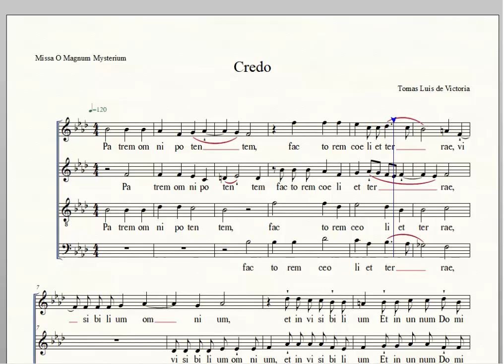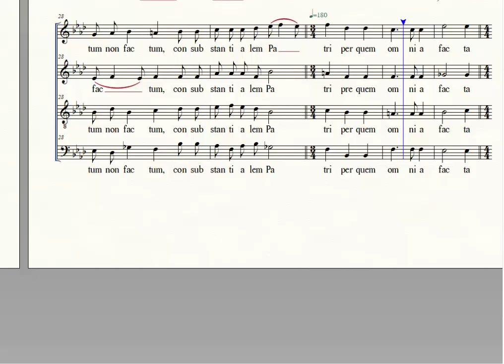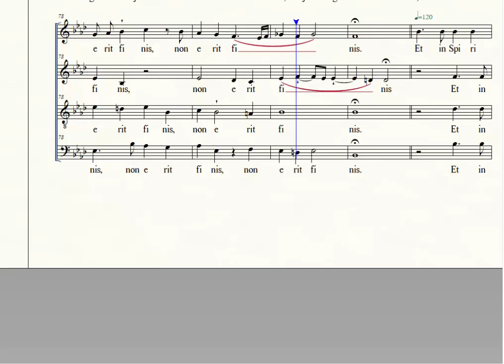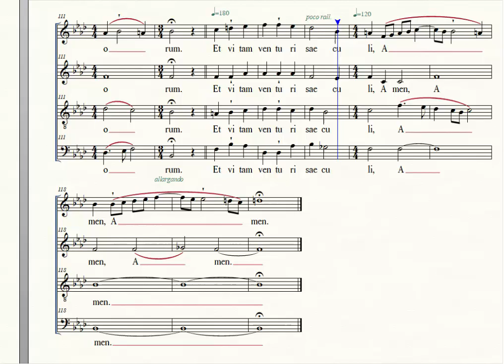Credo Missa AllVoices, O Magnum Mysterium Tomas Luis de Victoria